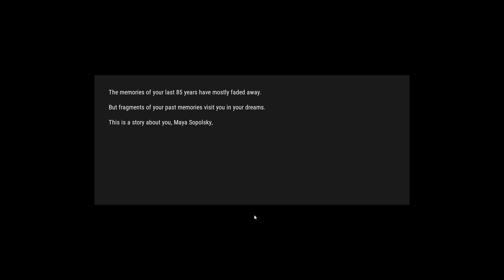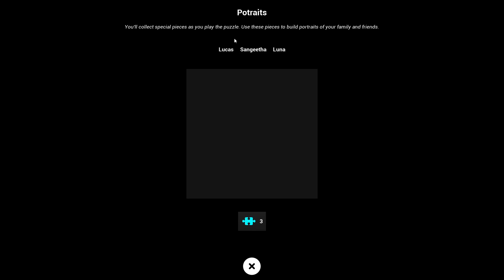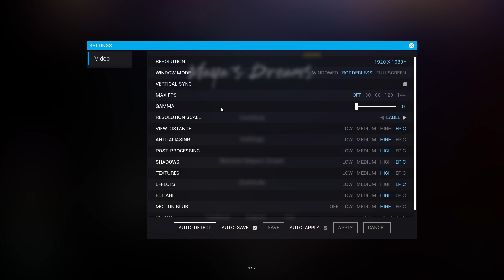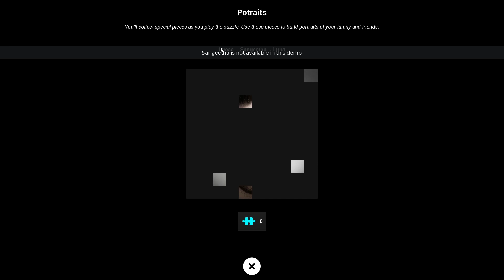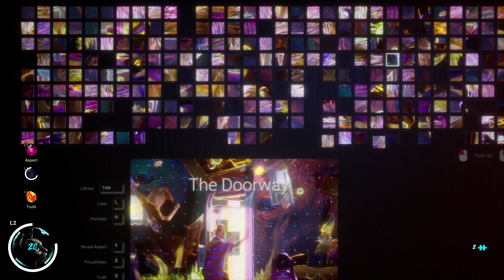[LET'S PLAY] Dreams of Maya | DEMO | "Luminescent Puzzler"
Steam Puzzle Fest ends on May 1, 2023, 10a PT

00:00 Intro
05:42 Gameplay
46:32 Final Thoughts